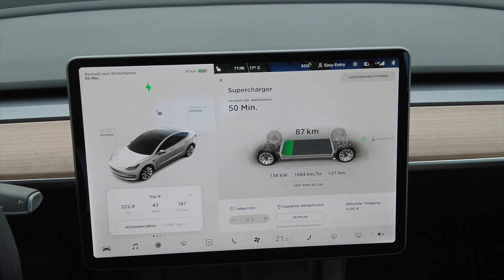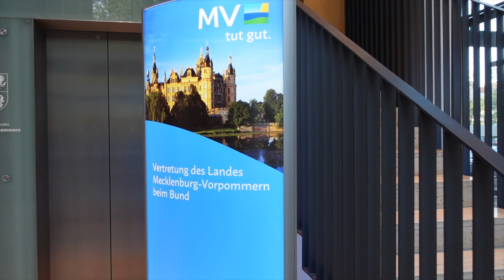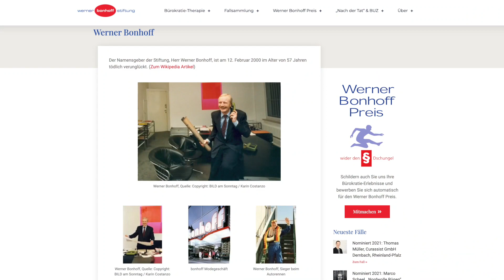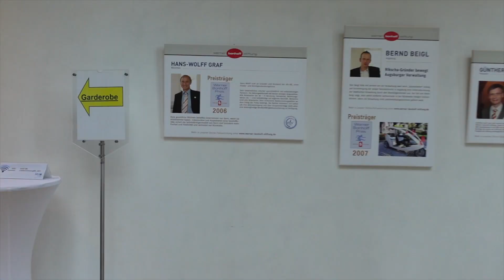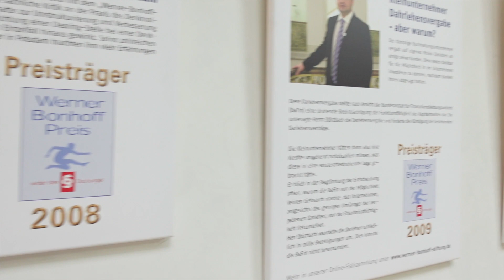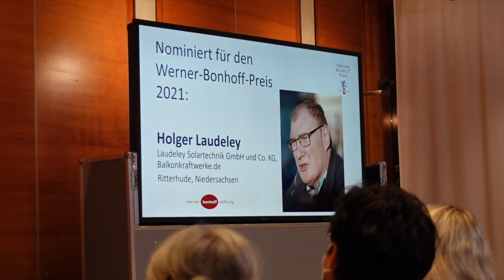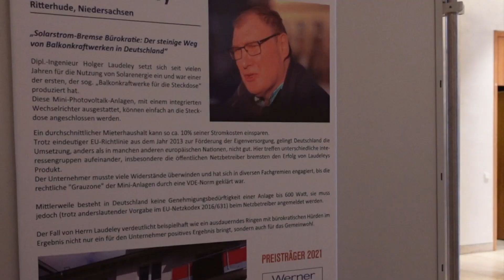Holger und Dennis in Berlin - Holger Laudeley erhält Werner-Bonhoff-Preis-wider-den-§§-Dschungel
Der Kampf von "Mr. Balkonkraftwerk" wird endlich belohnt.
Holger Laudeley hat gestern in Berlin den Werner-Bonhoff-Preis-wider-den-Paragraphendschungel erhalten. Er wird damit für seine Verdienste um die Entbürokratisierungen für Photovoltaik für jeden, die sogenannte Guerilla ode Mini-PV ausgezeichnet. Herzlichen Glückwunsch Holger!

Benutzt gerne auch Holger Link:
Link Holger Laudeley: